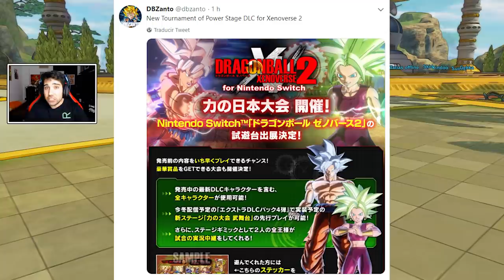NUEVO DLC 8, MAPA DEL TORNEO DE PODER | DRAGON BALL XENOVERSE 2